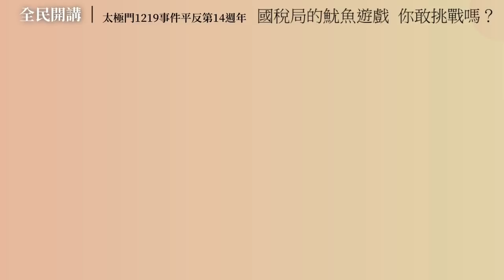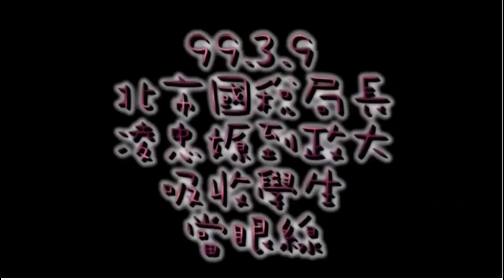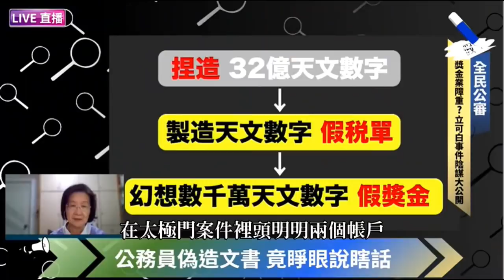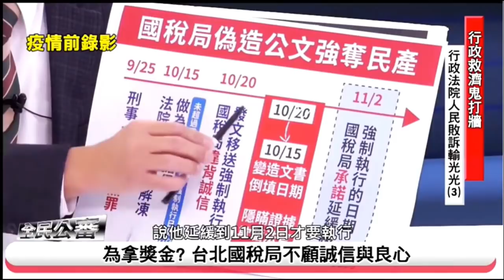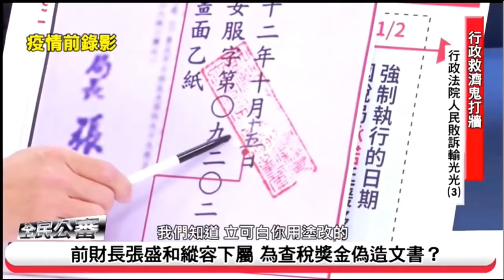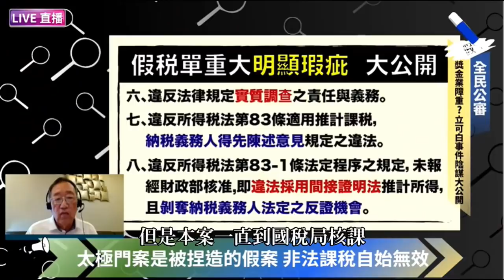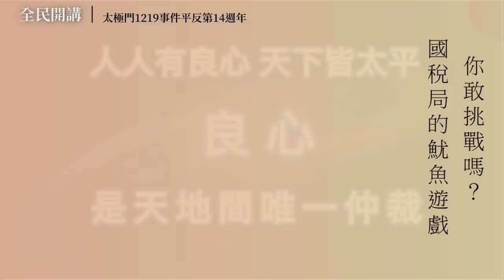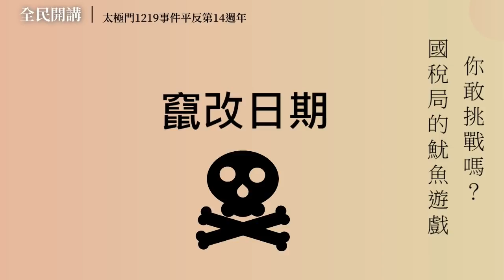國稅局的魷魚遊戲 你敢挑戰嗎？|太極門1219事件平反第14週年全民開講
台灣國稅局權力之大，媲美真實版的魷魚遊戲，太極門的案件就是最真實寫照，其中立可白事件讓人瞠目結舌，連民眾都看不下去,挺身呼籲政府要改善現況問題。

主持人：Lilian
開講人：
13:21 上班族/F小姐
14:14 市井小民/阿塔
15:14 April
17:38 阿閑